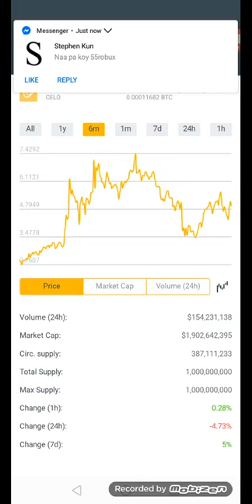Latest Celo coins.ph hit $4.91497612 in just 6mins +73% January 15,2022